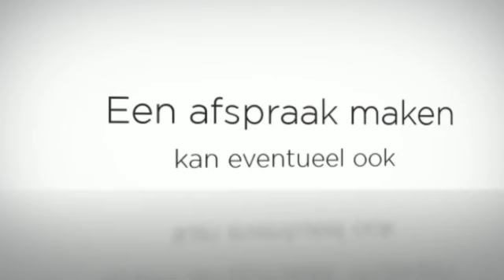GlasKaarsDeco Roosendaal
GlasKaarsDeco is een webwinkel voor kaarsen, glazen vazen en decoratiemateriaal, zoals bloemen en planten van foam. Af en toe zijn er ook vazen die niet op de website staan. U kunt dan een afspraak maken via 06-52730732 in Roosendaal. Ook voor meer informatie kunt u contact opnemen via dit nummer óf naar bovenstaande website gaan.